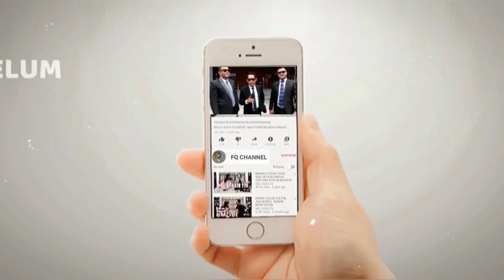PRIBUMI HARAM MENIKAHI KETURUAN ARAB BERGELAR SYARIFAH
Orang-orang pribumi dilarang menikahi perempuan keturunan Arab yang bergelar syarifah.
Dan Syarifah hanya boleh di nikahi oleh habib